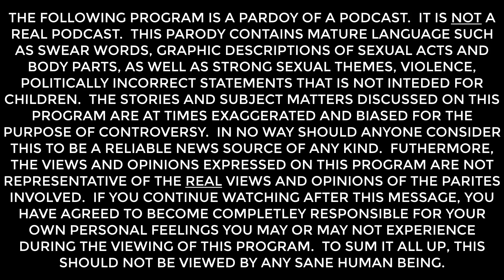Sun of Man is multilingual! (Dudes Podcast Shorts)